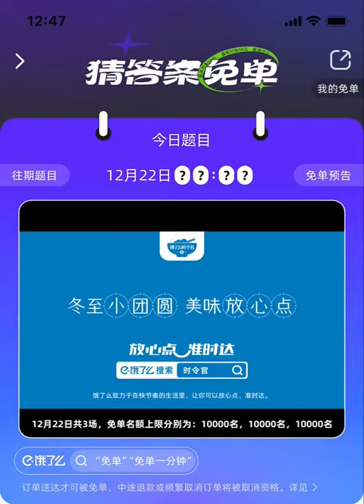周深Charlie Zhou Shen「餓了麼時令官周深幫忙出了這道題」2022.12.22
冬至時令到了，「猜答案免單」繼續～
感謝時令官@卡布叻_周深 幫忙出了這道題[春遊家族]
[doge]評論區老樣子，課代表們在哪裡～

本次「猜答案免單」活動共3場，總計30000個免單名額